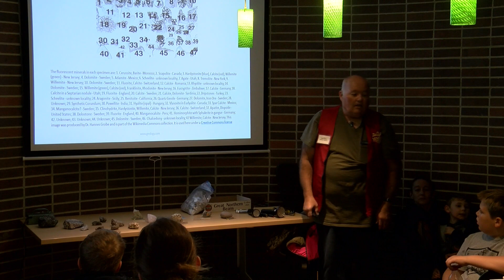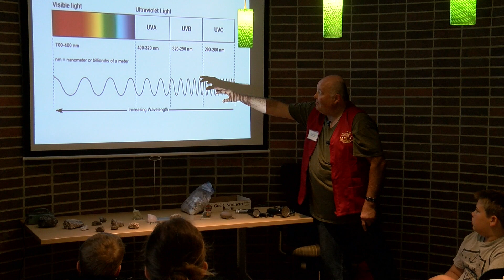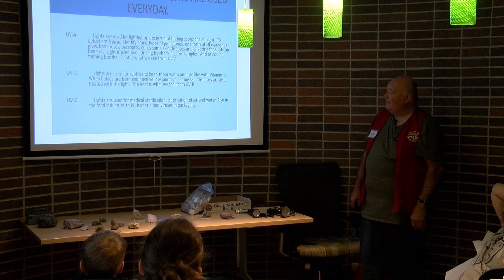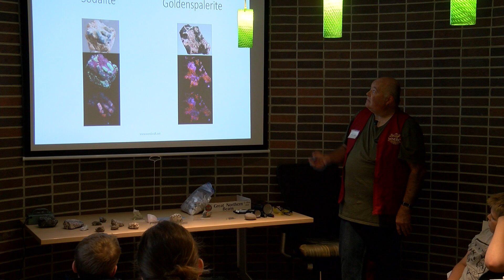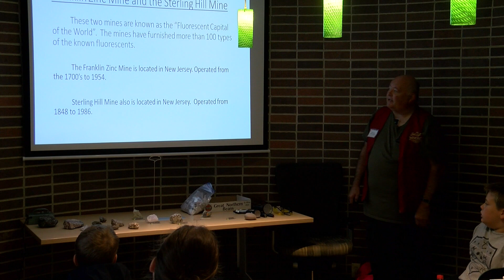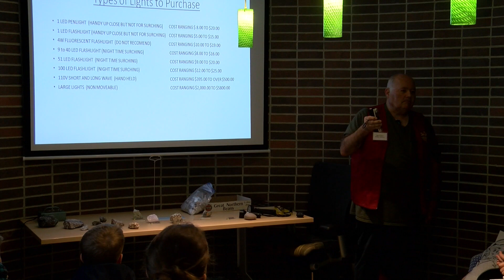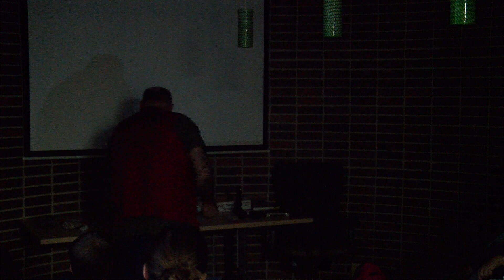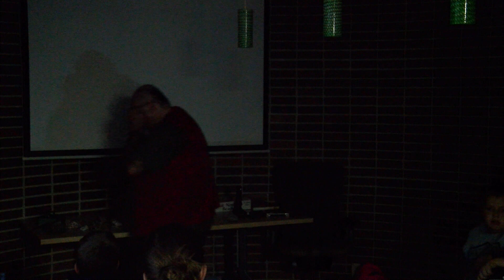Mid Michigan Rock Show | Fluorescent Minerals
Welcome to the MCTV Community Voices YouTube channel. This episode of Fluorescent  is produced by James Weingartz.

Check out MCTV's website at:
CityofMidlandMI.gov